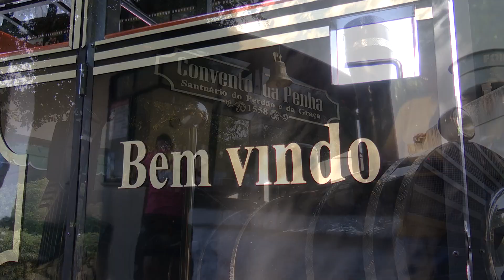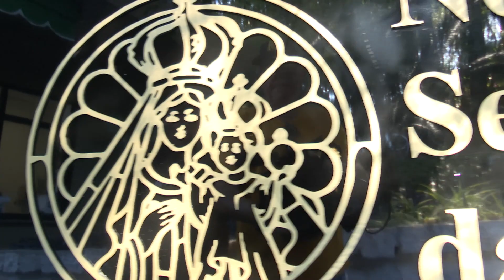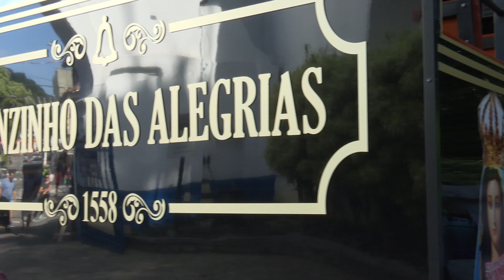Inicialmente, veículo vai subir até o campinho do Convento nos feriados e finais de semana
O Trenzinho das Alegrias é um veículo com o formato de um vagão de trem para proporcionar aos visitantes um passeio contemplativo. A passagem custa R$10 o trecho (subida ou descida) e poderá ser adquirida na portaria do Convento.